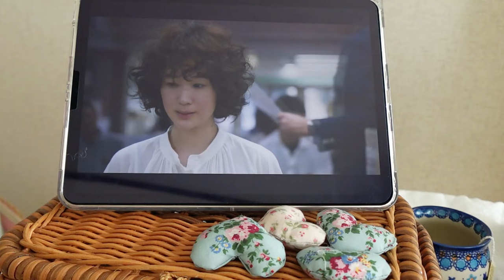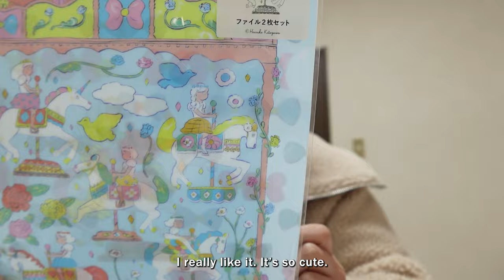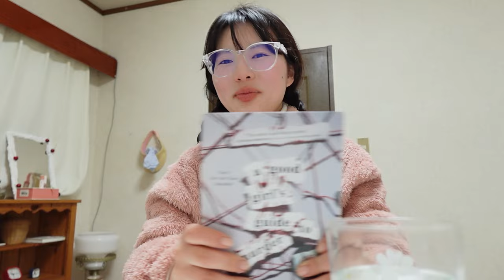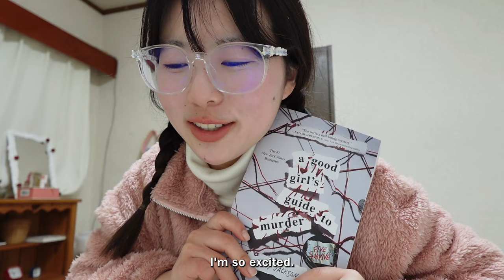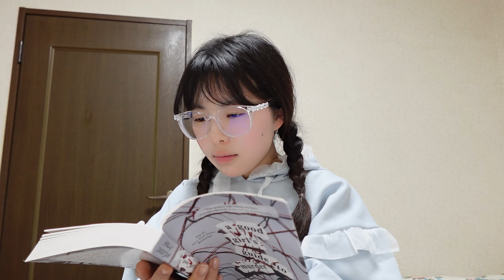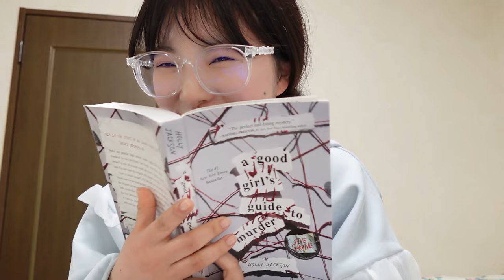Life in Japan💗 : room makeover, eat sushi, green tea, girl therapy, by real Japanese girl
Hi, I am Karen. live in Japan.
today's video is about daily vlog. but, a little special.
I made my room, but it's not perfect.
I need perfect cute room, but it's not easy for me because of my bad taste...
help me---

gratitude from deep in the cell of my heart♥